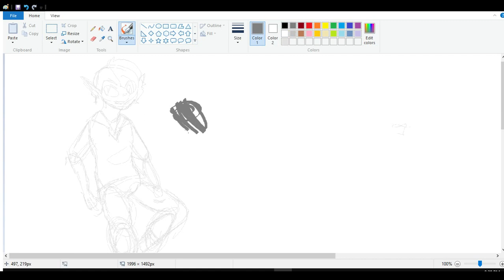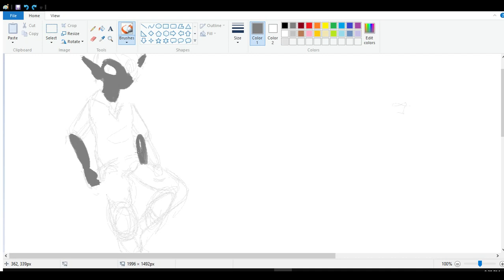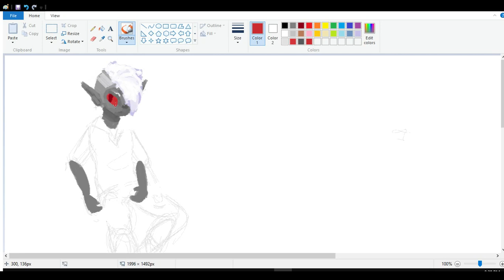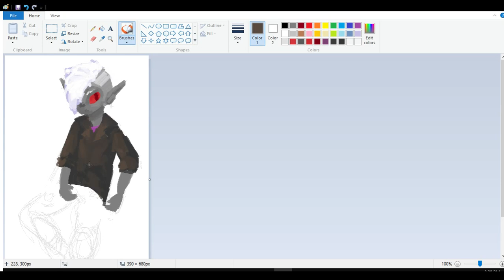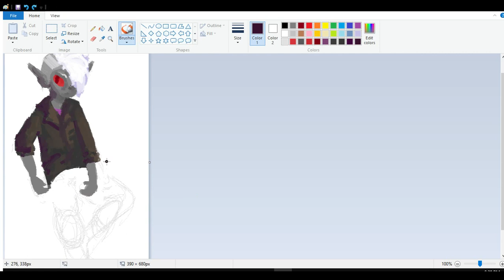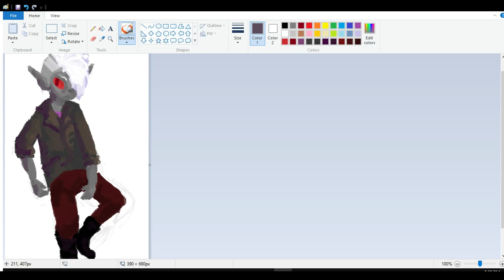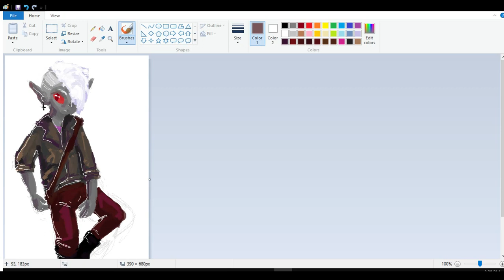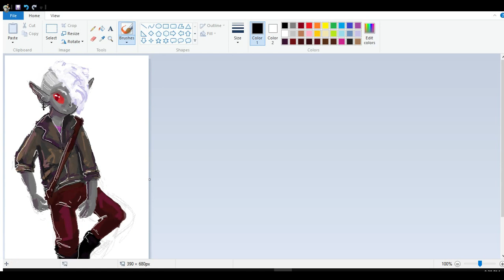▶speedpaint◀ spiderboots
ms paint / wacom tablet / open broadcaster software